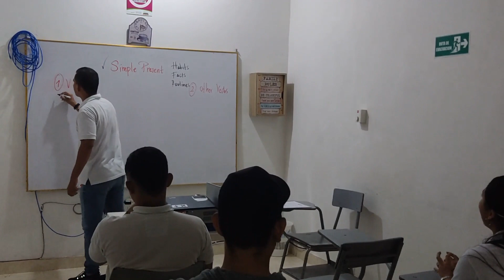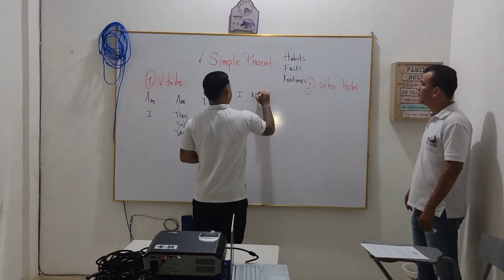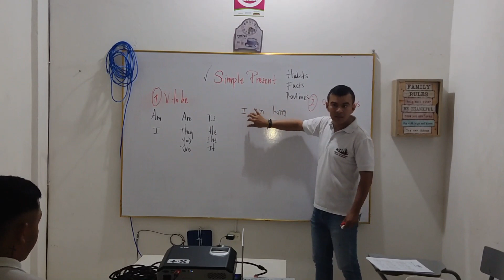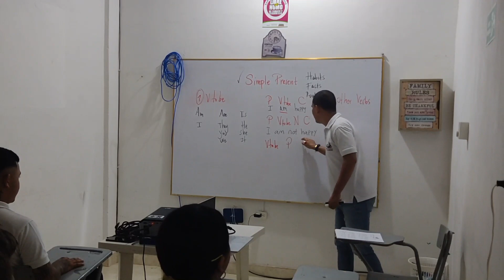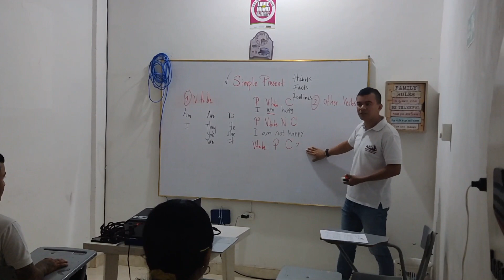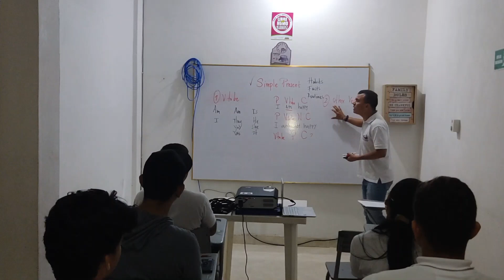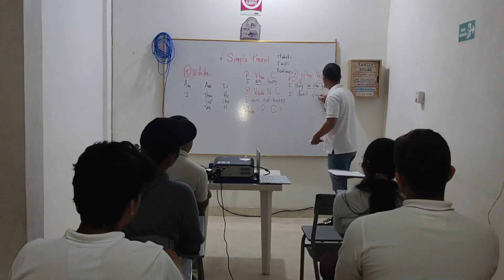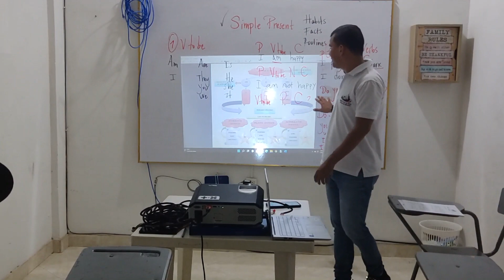TESOL 7 One lesson plan you created for Specialization 1, Capstone 1 + the micro lesson video link e